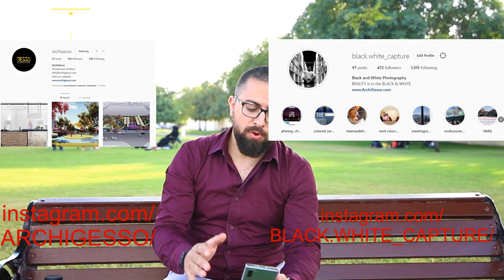ايميلات توظيف في دولة قطر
في هذا الفيديو بناقش موضوع كثير نسالت عنه
ان شاء الله انه يكون فيديو مفيد لكل حد سال عن الموضوع ..